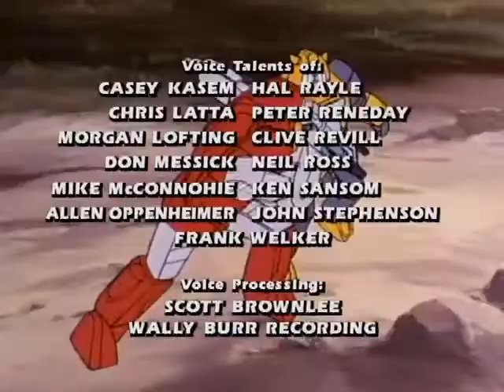S2 E05 · Traitor 叛徒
With Mirage as their puppet, the Decepticons and the Insecticons intend to finish the Autobots once and for all.